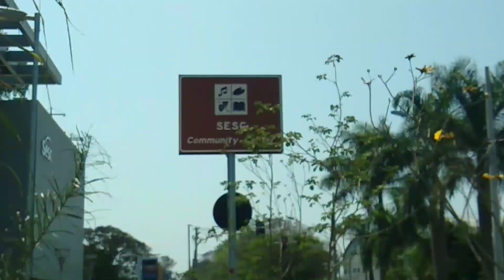CURTINDO PISCINA DE GRAÇA NO SESC GUARULHOS. MEU 1° VLOG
curtindo um dia de piscina de graça no Sesc Guarulhos